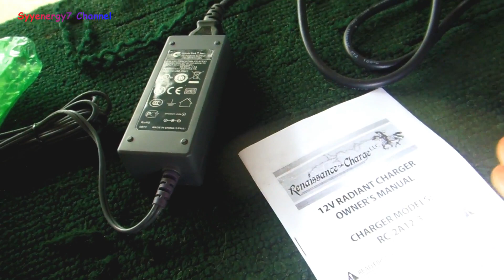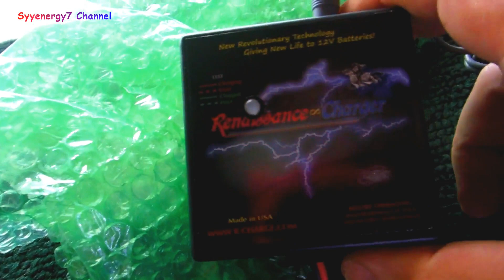Car Battery Restorer, Charger & Rejuvenator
This John Bedini designed RC-2A12 12VDC 100-240VAC
Battery Charger/Rejuvenator is one of the best battery charger, battery rejuvenator's, battery conditioner's on the market but is still sells at a low price.  In many cases it can bring back undamaged automotive batteries that would not except a charge or hold a battery charge.  I always look out for quality battery chargers, because quality battery chargers will save you far more money on battery replacement than what the Bedini Renaissance Battery Charger/Rejuvenator costs.  I git this battery charger / batter rejuvenator at Renaissance Charge.
This Bedini Battery-ChargerRejuvenator is a must have tool for any auto mechanic or diy auto enthusiast.